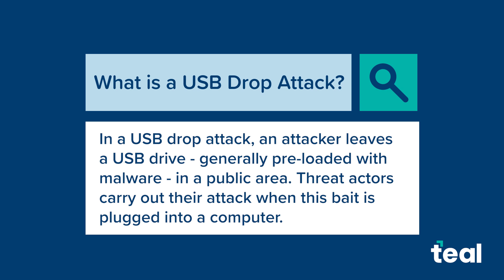Cyber Attacks: USB Drop Attack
This attack preys on human curiosity. Often, malware is released when a file on the seemingly harmless USB is opened.

An attacker's goal with a USB drop attack may be to:

- Steal login credentials, credit card information, or other sensitive data.

- Gain remote access to the system.

- Exploit vulnerabilities in your system.

- Infiltrate your business’s entire network by working laterally from the initial infected system.

Related Content